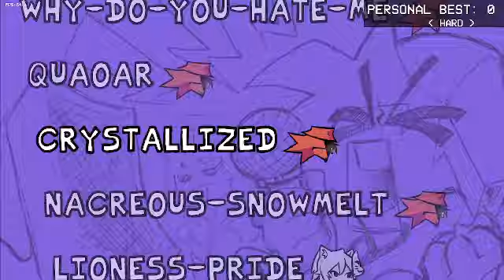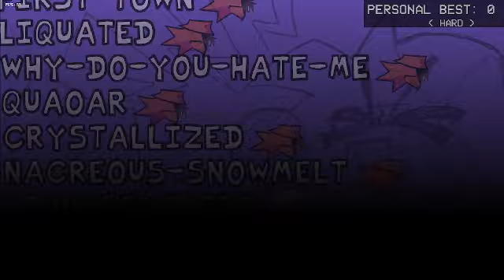friday night funkin vs camellia psych engine port wip link en el comentario fijado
si chat esto lo hice yo me quede unas 4 horas en hacer eso si quieren jugar los lados del oponente solo pogan easy y les saldran las flechas del oponente ghost vip y ghoul no tienen eso y en nacreous snowmelt en la mitad de la  cancion vuelve al chart de bf porque se me bugeo el psych y no me dejo seguir esa cancion y se me sigue bugeando XD